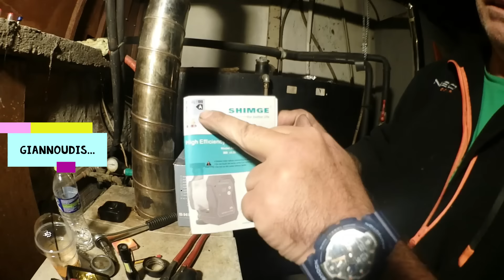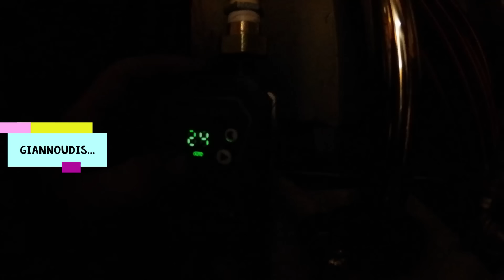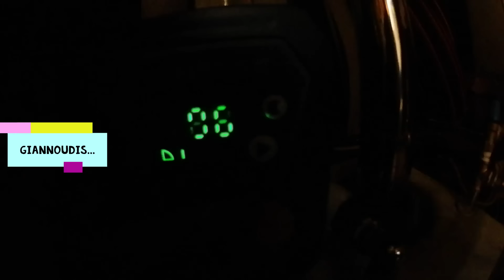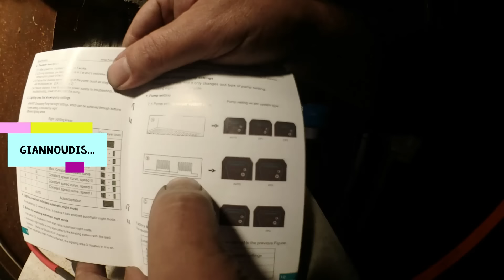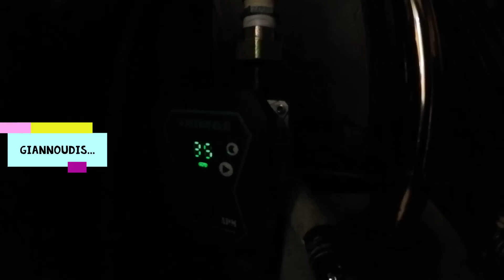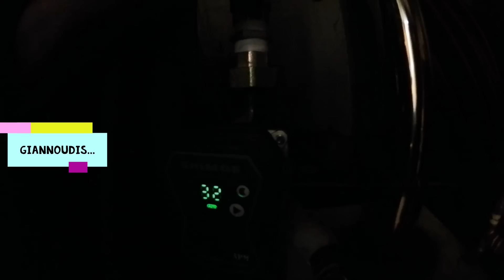Kiturami Ατομική μονάδα Πετρελαίου GOLD 25 STANDARD KOREAN HEATING SYSTEM inverter Κυκλοφορητές (Γ)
ΣΤΡΑΤΟΣ ΓΙΑΝΝΟΥΔΗΣ
👉 Ένας περιφερόμενος θερμοϋδραυλικός - ΥΔΡΑΥΛΙΚΟΣ PLUMBER
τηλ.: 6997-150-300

Λέβητας Πετρελαίου Kiturami GOLD-25S Υδραυλικά | Θέρμανση | Είδη Υγιεινής - Ηλιακα -  Υδραυλικά Εξαρτήματα.
Ηλιακοί Θερμοσίφωνες
ΔΙΕΥΘΥΝΣΗ: Aγ. Νικόλαος – Μπούρτζι Χαλκίδα 34100
ΠΡΟΣΦΟΡΑ
Η εταιρεία  AQUATEKNA
επεξεργασίας-φίλτρων νερού, για τους φίλους του καναλιού 10% έκπτωση με τη χρήση κουπονιού giannoudis, εκτός των προϊόντων που είναι σε προσφορά.